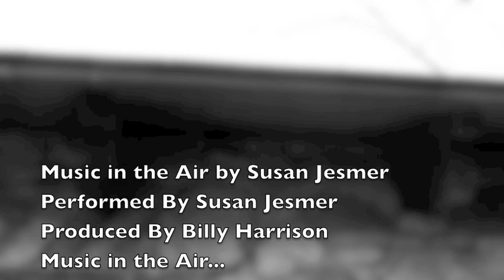Susan Jesmer - Music in the Air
Susan Jesmer performing the original song "Music in the Air" Theme song for Music in the air...